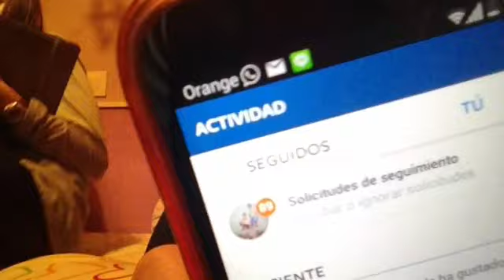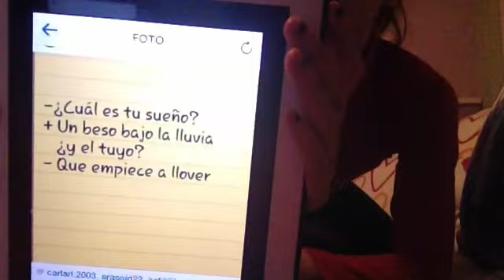Especial navidad 2.300💙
Loo siento...38:00 miinutoos!!🙀
Espero quenoo os aburra y que os eeencante💕